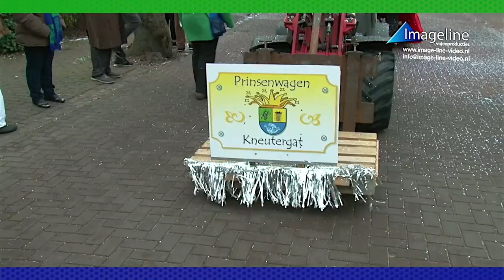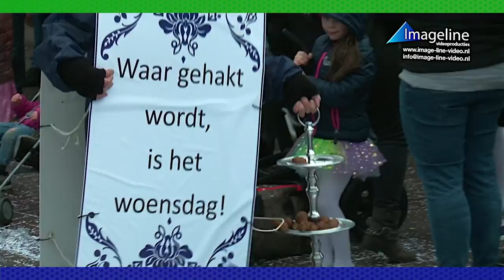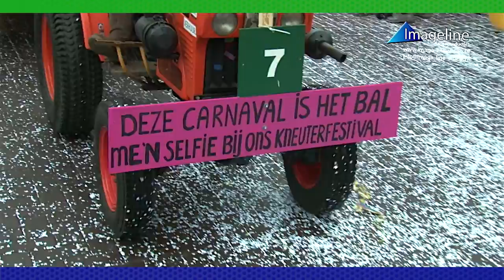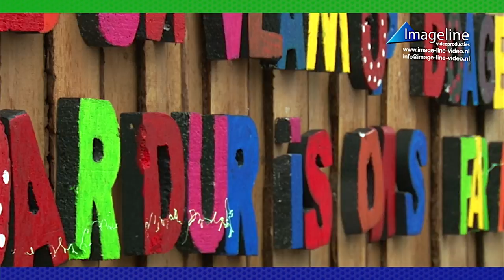optocht Kneutergat 2017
Een impressie van de grote carnavalsoptocht van Kneutergat (Cromvoirt) 2017